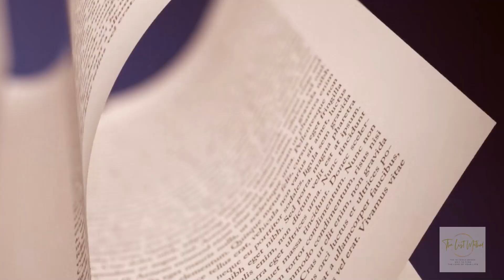TLM Book Ad